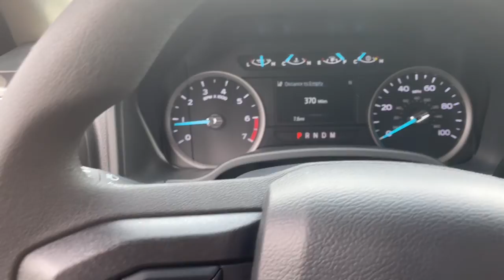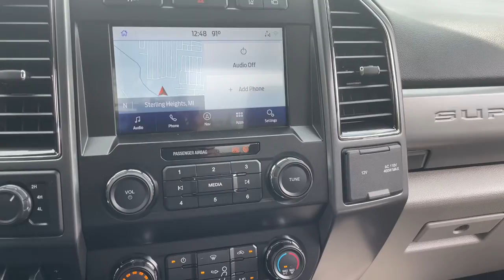2022 Ford Super_Duty_F-350_SRW Sterling Heights, Warren, Utica, Troy, MI Romeo FN2151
Rapid Red Metallic Tinted Clearcoat New 2022 Ford Super_Duty_F-350_SRW available in Sterling Heights, Michigan at Suburban Ford of Sterling Heights. Servicing the Sterling Heights, Warren, Utica, Romeo, Troy, MI area.

Nav System Onboard Communications System iPod/MP3 Input 4x4 Aluminum Wheels Hitch ENGINE: 7.3L 2V DEVCT NA PFI V8 GAS PRO TRAILER BACKUP ASSIST. XLT trim Rapid Red Metallic Tinted Clearcoat exterior and Medium Earth Gray interior. KEY FEATURES INCLUDE: 4x4 iPod/MP3 Input Onboard Communications System Trailer Hitch Aluminum Wheels OPTION PACKAGES: ENGINE: 7.3L 2V DEVCT NA PFI V8 GAS Heavy-Duty Alternator (240 Amp) Electronic-Locking w/3.73 Axle Ratio PRO TRAILER BACKUP ASSIST Ultimate Trailer Tow Camera System rear view camera 360 degree camera system rear CHMSL camera trailer reverse guidance and LED center high-mounted stop lamp Lane Departure Warning VOICE-ACTIVATED NAVIGATION HD and SiriusXM Traffic and Travel Link Note: SiriusXM Traffic and Travel Link includes a 5-year prepaid subscription Services are not available in Alaska and Hawaii SiriusXM audio and data services each require a subscription sold separately or as a package by SiriusXM Radio Inc If you decide to continue service after your trial the subscription plan you choose will automatically renew thereafter and you will be charged according to your chosen payment method at then-current rates Fees and taxes apply To cancel you must call SiriusXM at 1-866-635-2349 See SiriusXM customer agreement for complete terms All fees and programming subject to change Sirius XM and all related marks and logos are trademarks of Sirius XM Radio Inc PLATFORM RUNNING BOARDS FIXED REAR-WINDOW W/DEFROST TRANSMISSION: TORQSHIFT 10-SPEED AUTOMATIC SelectShift and selectable drive modes: normal tow/haul eco deep sand/snow and slippery (STD) TIRES: LT275/65RX18E BSW A/S Spare may not be the same as road tire (STD). Horsepower calculations based on trim engine configuration. Please confirm the accuracy of the included equipment by calling us prior to purchase.